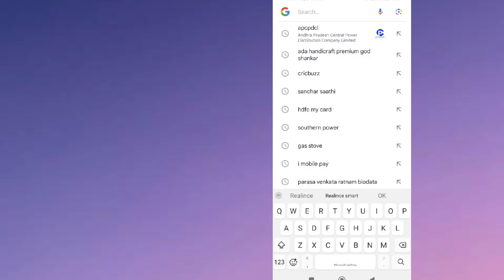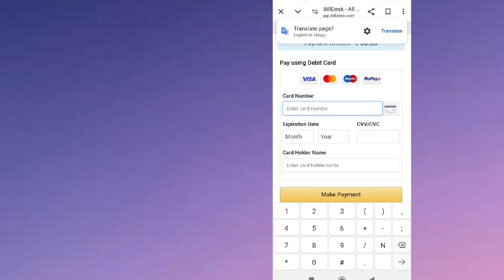How To Pay Online Current Bill Payment | Electric Bill Payment Online | APEPSDL & TGNPCDL Online